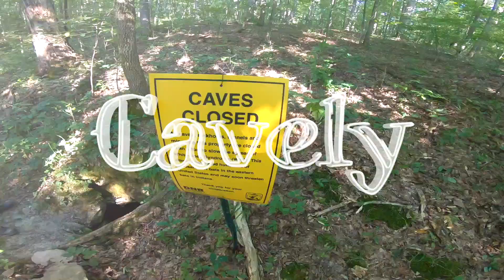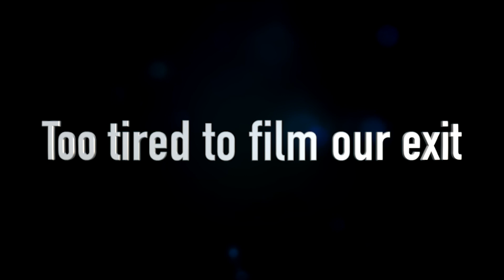Breathing Hole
Cave Capers received special permission from the IDNR to access to a small list of caves on state property, including Breathing Hole. These caves are not currently open to the public.